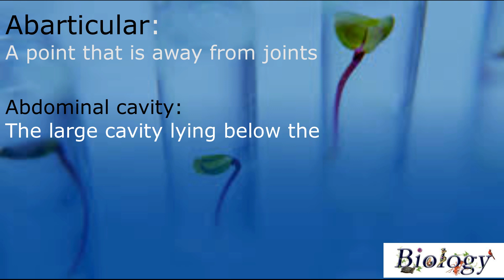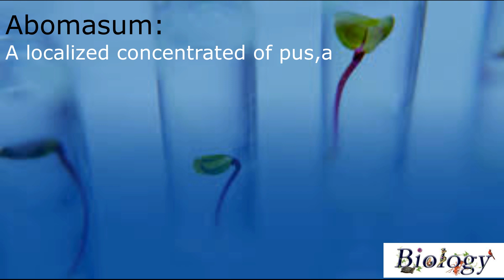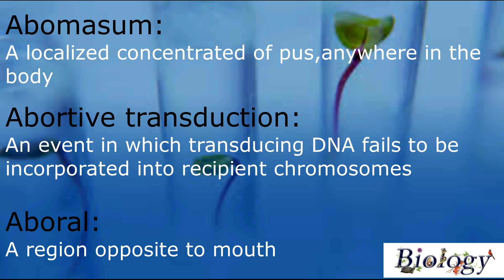defination of terms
Abarticular:
Abdominal cavity:
Abaxial:
Abdomen:
Abasia:
Abdominogenital:
Abduction:
Abiogenesis:
Abiotic:
Abomasum:
Abortive transduction:
Aboral: